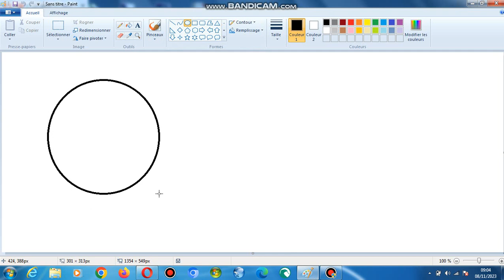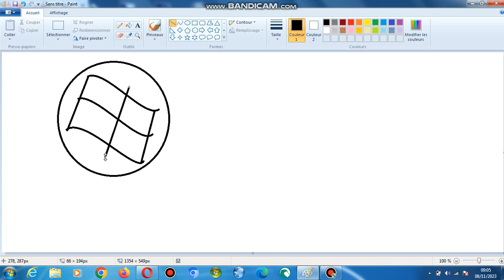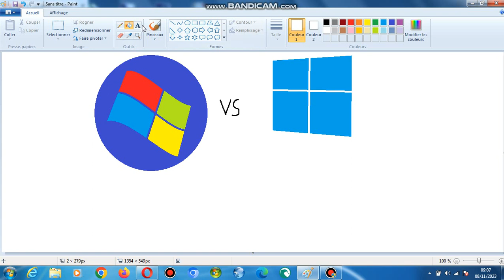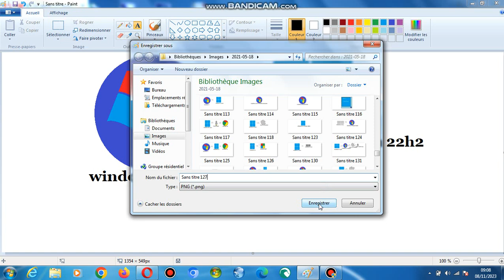dessin windows 7 pro vs windows 11 version 22h2